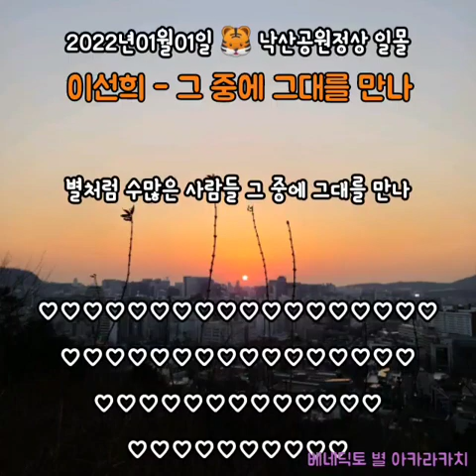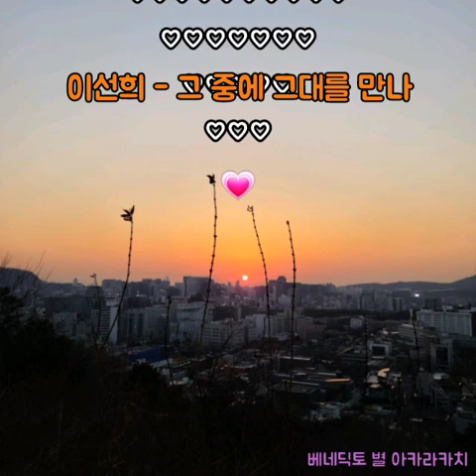이선희 - 그 중에 그대를 만나♡LeeSunHee - Among them, I met you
Among living legends in Korea, legendary singer Lee Sunhee.